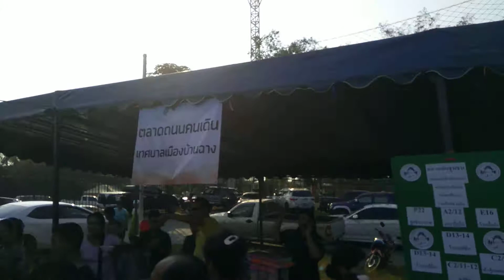วันเด็กแห่งชาติ 2562 ณ อำเภอบ้านฉาง(3)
วันเด็กแห่งชาติ 2562 จัดโดยเทศบาลเมืองบ้านฉาง ณ สนามกีฬาเทศบาล วันที่ 12 มกราคม 2562